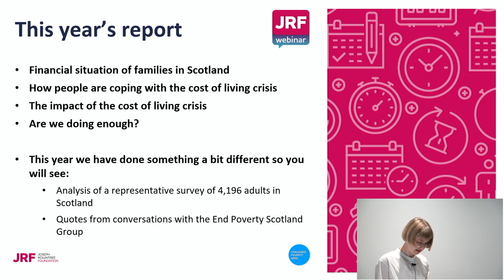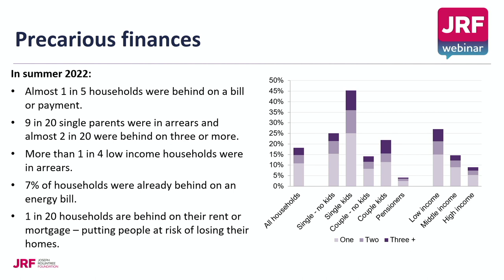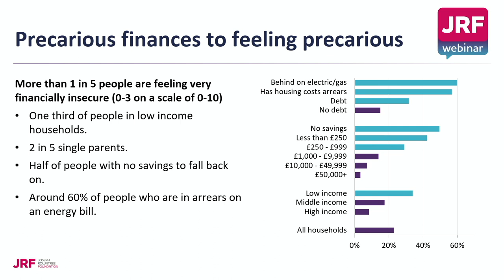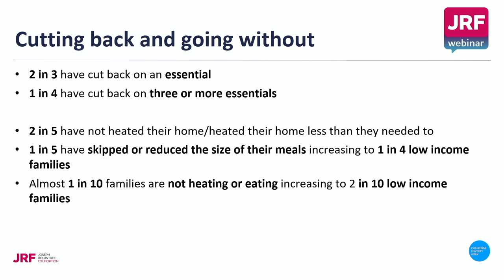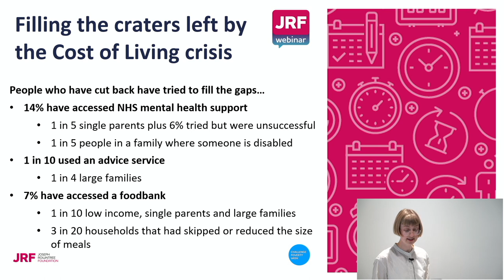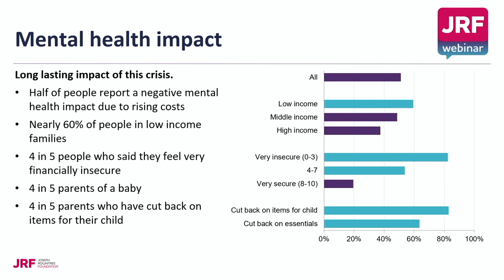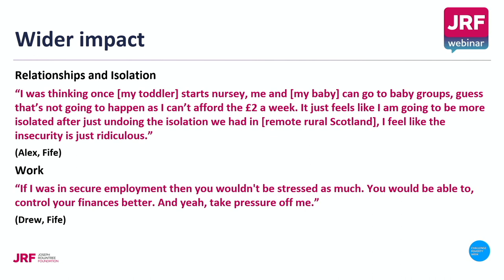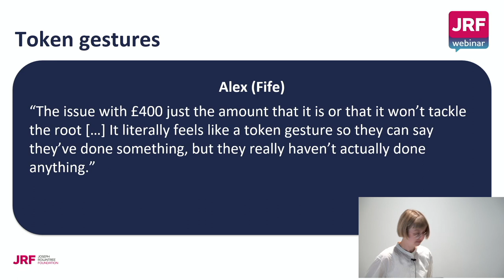Poverty in Scotland 2022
The cost of living crisis raging around us means this year’s report is a bit different and will look in more detail at the impacts that the crisis is having across society but most worryingly on low-income households. Underlining the immediate need for Government action to help families in the impossible task of making ends meet. In this recording, you’ll hear the key findings, listen to the voices behind the data, and discuss how Scotland moves from weathering crisis to crisis to proactive structural changes that free people from the grip of poverty.